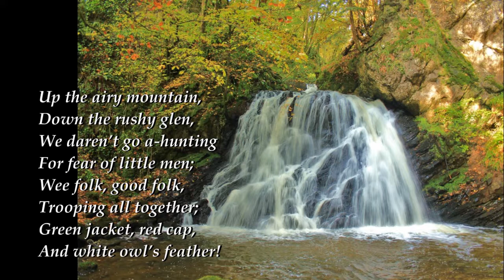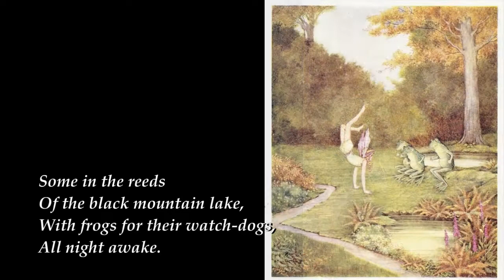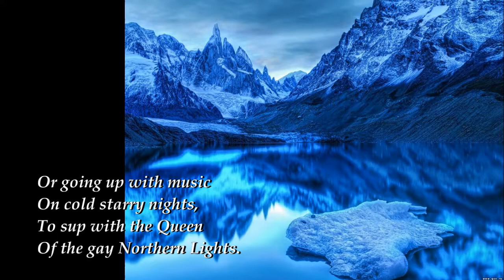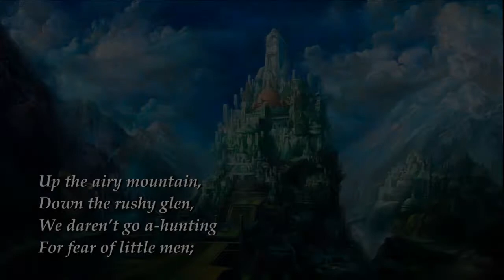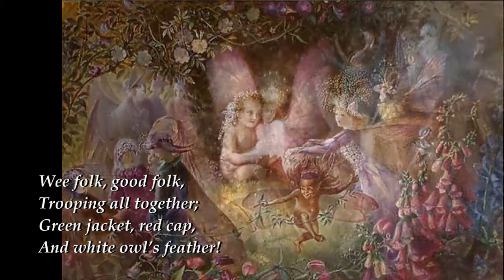The Fairies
A setting of the poem "The Fairies," by William Allingham. The fourth movement of Four Poems of the Fantastic.

by William Allingham

Up the airy mountain,
Down the rushy glen,
We daren’t go a-hunting
For fear of little men;
Wee folk, good folk,
Trooping all together;
Green jacket, red cap,
And white owl’s feather!

Down along the rocky shore
Some make their home,
They live on crispy pancakes
Of yellow tide-foam;
Some in the reeds
Of the black mountain lake,
With frogs for their watch-dogs,
All night awake.

High on the hill-top
The old King sits;
He is now so old and gray
He’s nigh lost his wits.
With a bridge of white mist
Columbkill he crosses,
On his stately journeys
From Slieveleague to Rosses;
Or going up with music
On cold starry nights,
To sup with the Queen
Of the gay Northern Lights.

They stole little Bridget
For seven years long;
When she came down again
Her friends were all gone.
They took her lightly back,
Between the night and morrow,
They thought that she was fast asleep,
But she was dead with sorrow.
They have kept her ever since
Deep within the lake,
On a bed of flag-leaves,
Watching till she wake.

By the craggy hill-side,
Through the mosses bare,
They have planted thorn-trees
For pleasure here and there.
Is any man so daring
As dig them up in spite,
He shall find their sharpest thorns
In his bed at night.